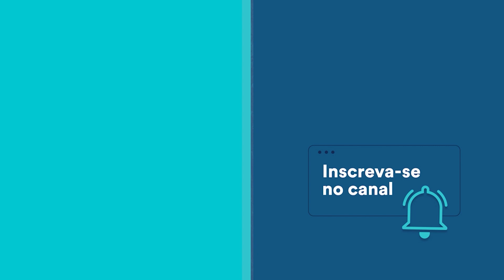Como escolher a especialidade médica | Passei no Revalida e agora? Parte 4